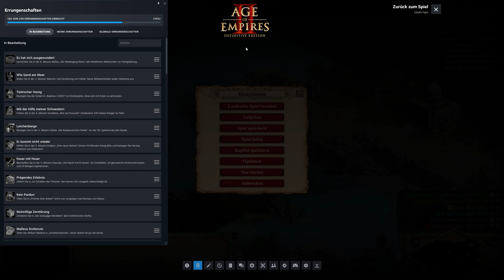Age of Empires 2 (4K) #234 - Tamar - Das Protektorat (Schwer)